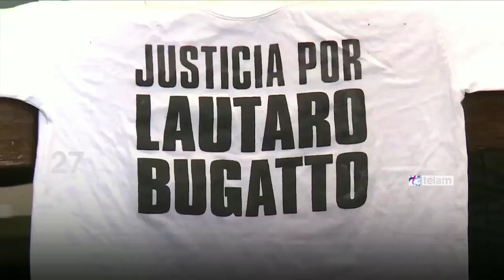Noticias en 60 Segundos